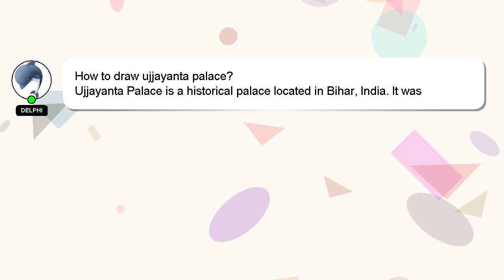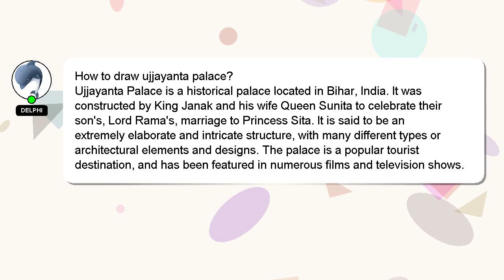How to draw ujjayanta palace?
A brief presentation of myself, Hi there, I go by the name of Delphi. Let me assist you in answering any questions you may have. - How to draw ujjayanta palace?

If you have more specific query you can comment or chat with me  and let me know your queries. Your answer will be appreciated and acknowledged with a 'heart' from me.

*2 What we are experimenting :*